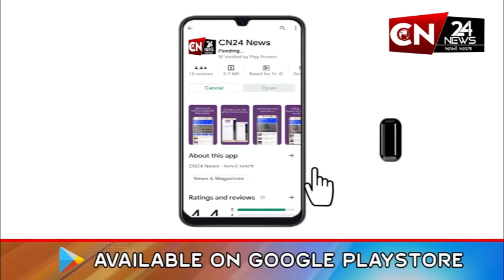મુંબઈ : RPF જવાનનું ચાલતી ટ્રેનમાંથી ઉતરતા દરમિયાન પડી જતા નીપજ્યું મોત